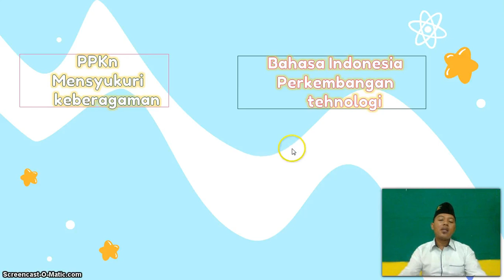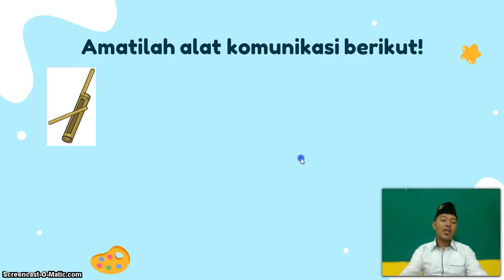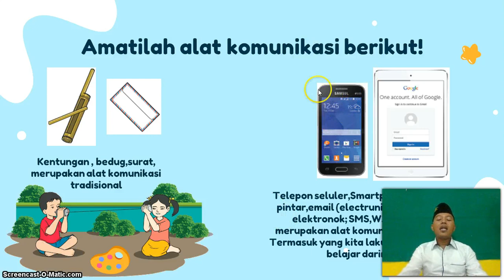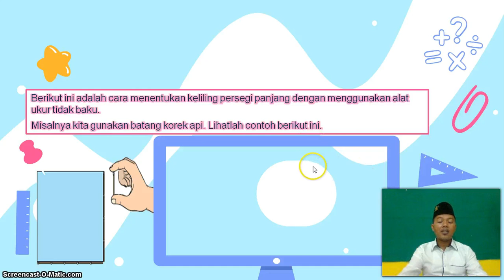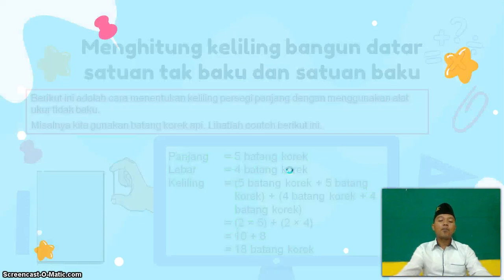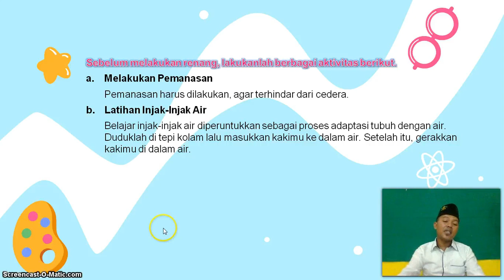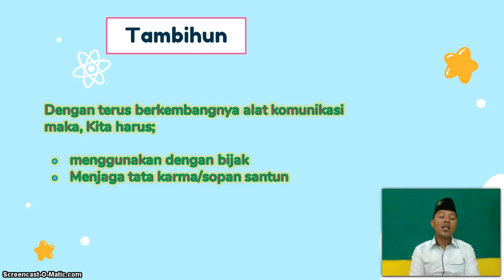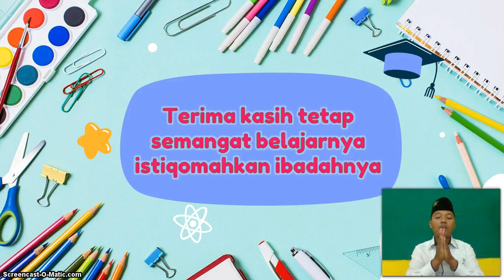BelajarbersamaSUKMA: Kelas 3 MI Islamiyah | Tema 7.3| Perkembangan Teknologi Informasi